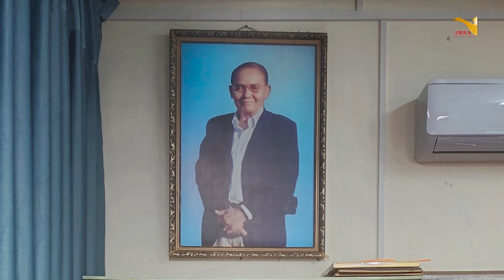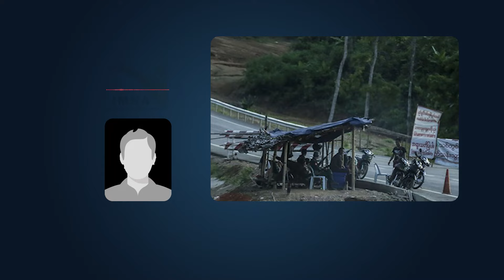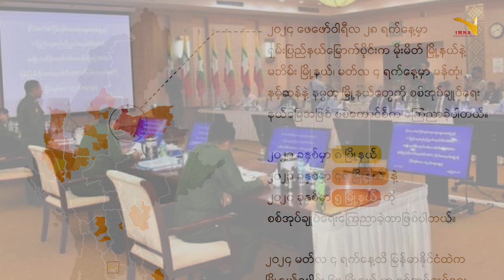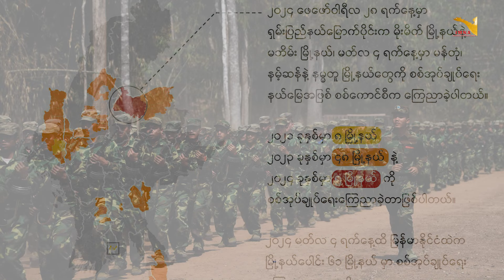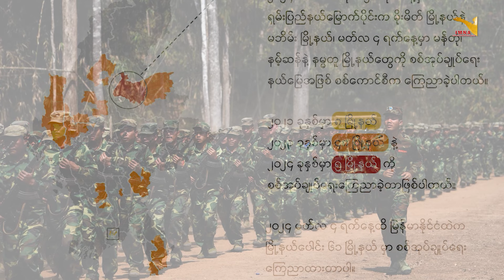Daily News Mar 7.3.2024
ဒုင်တၠုင်ဏာအစဳဇန်ပ္တိုန်ထ္ၜးပရိုင်လၟေင်တ္ၚဲ နူကဵုဌာန်ပရိုင်ဗၠးၜးမန်ရအဴ။
ဂိတုမာတ် ၇၊ သၞာံ ၂၀၂၄။

- ဒဒန် အပ္ဍဲပွိုင်ဍုင်ၜဳက္လေင် ဒးဒုင်ပလီုပလာ်ကဵုမာင်

-ကၠောန်ဗဒှ် စၟတ်သမ္တီ တ္ၚဲဥက္ကဌဇၞော် နာဲယှိုဲကျေန် စုတိ ပေင် ၂၁ သၞာံ

- သၞေဟ်ကင်လှာဲဗ္တးဗၞိက် ပယျေဵုသေံ-ဗၟာ တေၚ်ဂြတ်တိုန်ဂှ်ရ ၚုဟ်ထ္ၜိုတ်စှ်ေ

- လ္တူကံင်ဇြဳပၞာန်တံ လလောၚ်ပရေင်အုပ်ဓုပ်ပၞာန်ဂှ် ဒှ်ဓဝိင် ဂကောံကောဒေံ (၃) ဂကောံဂး